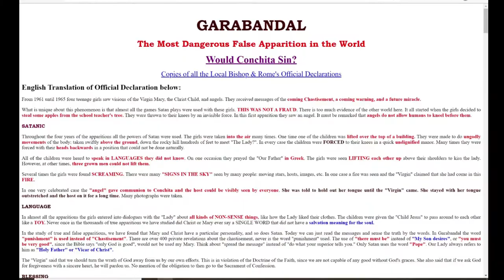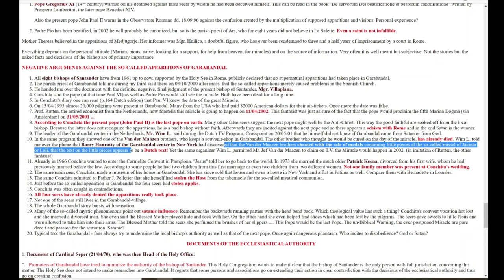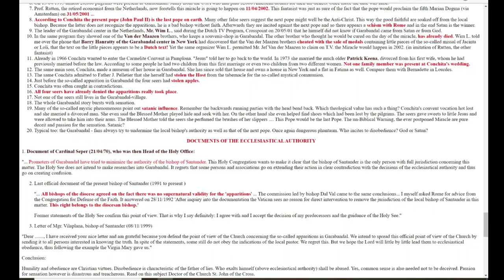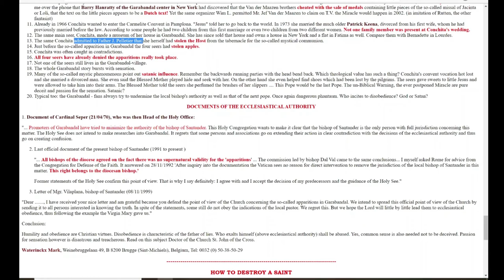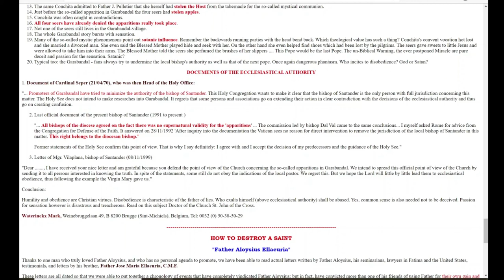20 arguments AGAINST the Apparitions of OUR LADY at GARABANDAL considered and responded to.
In this video I take a look at 20 impressive arguments against Garabandal that were put together

by By Waterinckx Mark

I suggest which ones are the most challenging and which ones can be answered,